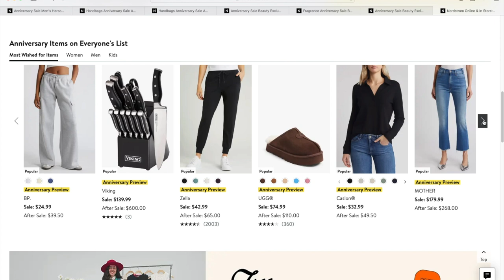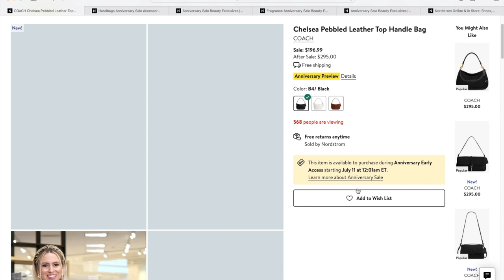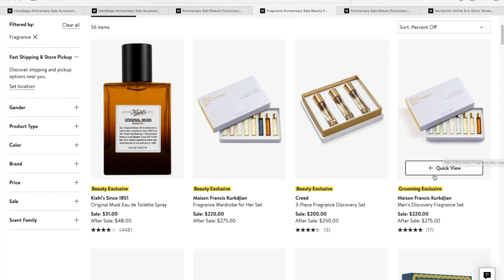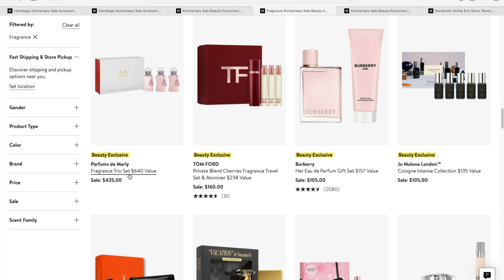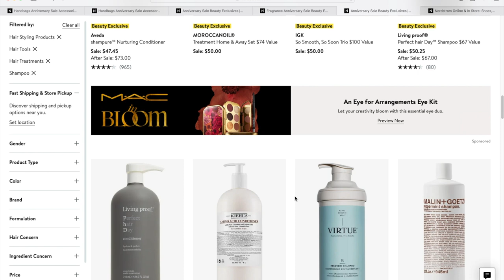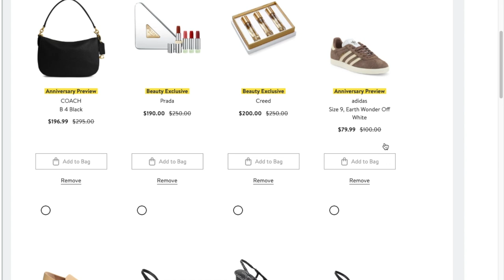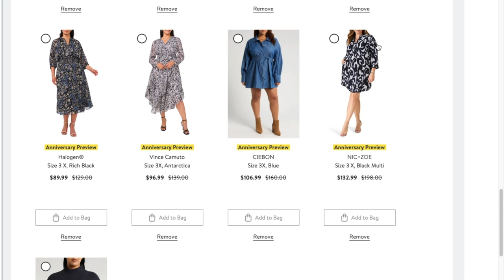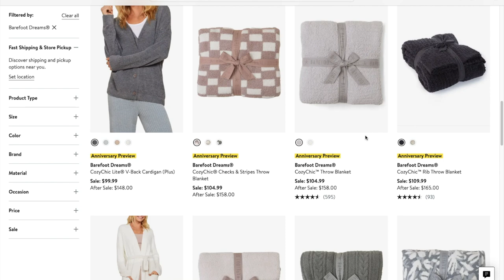Shopping the N Anniversary sale LATE! How to survive!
I am a true shoppingaddict and the N Sale is usually a paradise. Not exactly my opinion this year.
0:11 Intro - my status, overall thoughts
5:05 sale background, access and they hype!!
7:35 What is on my face
11:35 Shopping the site- bags I find of interest
17:33 Beauty exclusives?
26:27 my wishlist and what I may buy
31:09 Lets rant about Barefoot dreams and wrap up.

Consider:
Byredo set

Write me:
3760 Market St NE #183